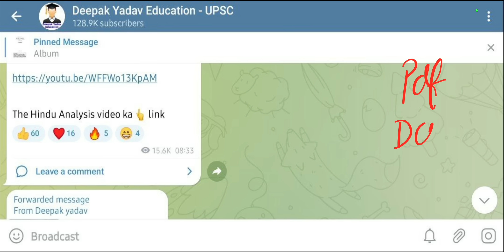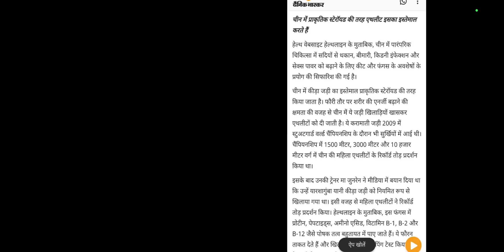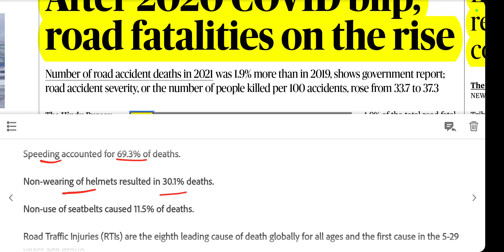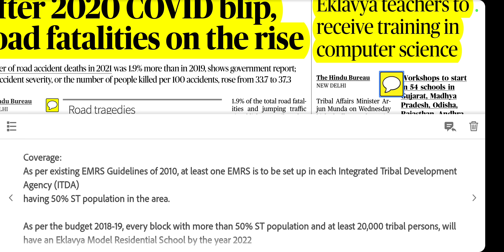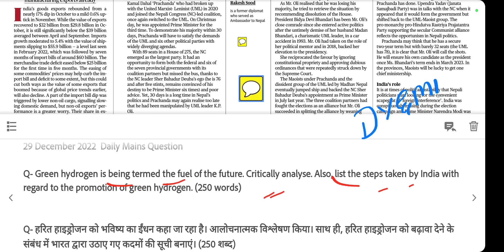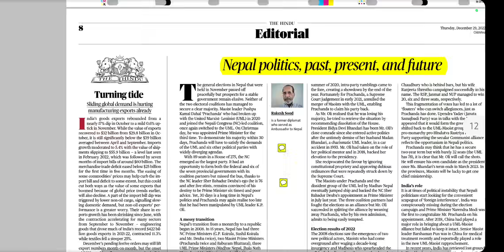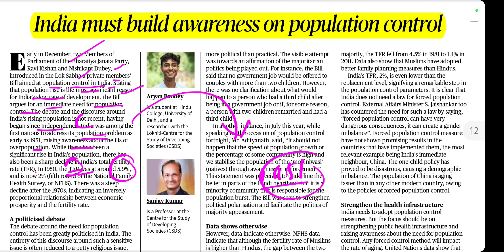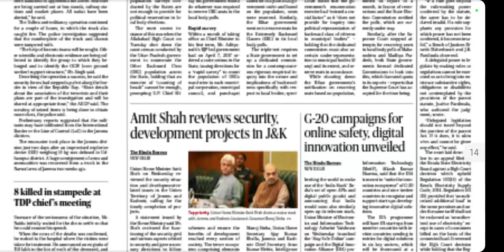29 December 2022 | The Hindu Newspaper Analysis | 29 December Current Affairs | Editorial Analysis